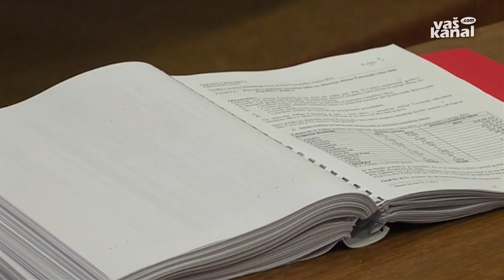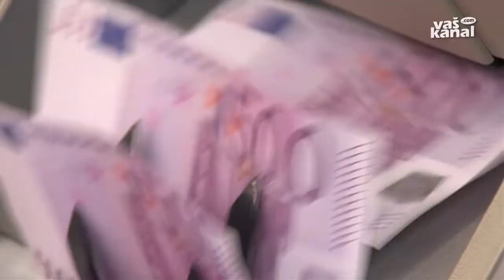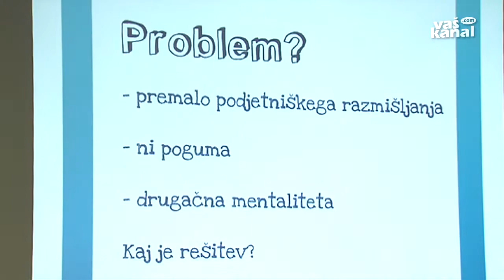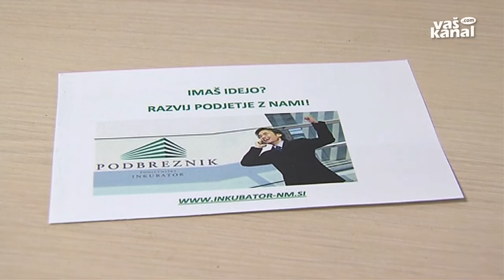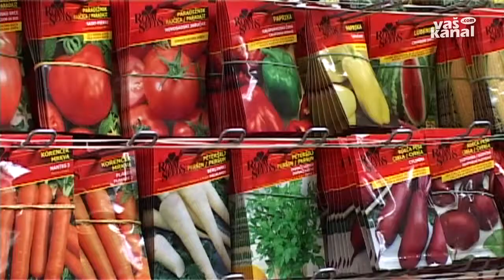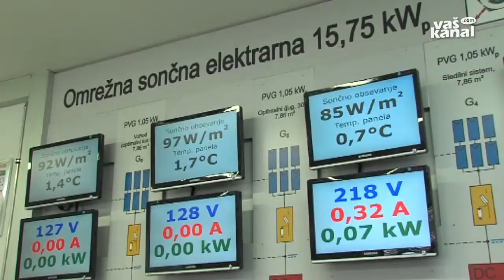Novice, 29. marec 2013